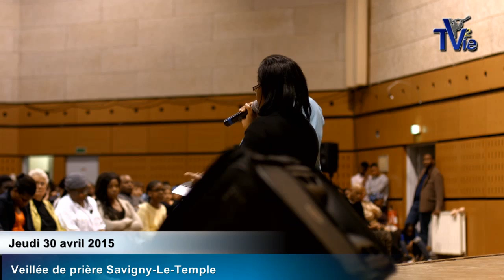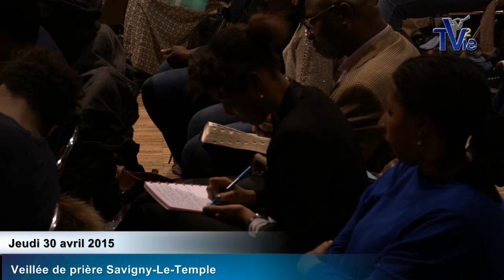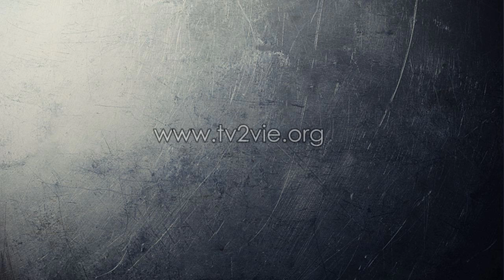Des fils et des filles de Dieu - Savigny le Temple (30/04/15)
'' En effet, la création attend avec un ardent désir que les fils de Dieu soient révélés. Car la création a été soumise à la vanité, non de son gré, mais à cause de celui qui l'y a soumise,  avec l'espérance qu'elle aussi sera affranchie de la servitude de la corruption, pour avoir part à la liberté de la gloire des enfants de Dieu.''
                                                                     Romains 8:19-20